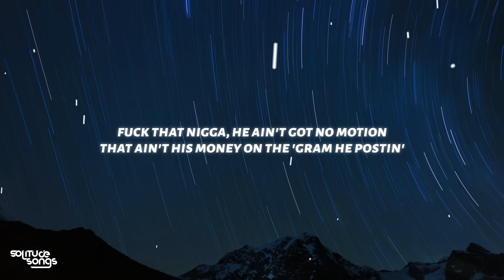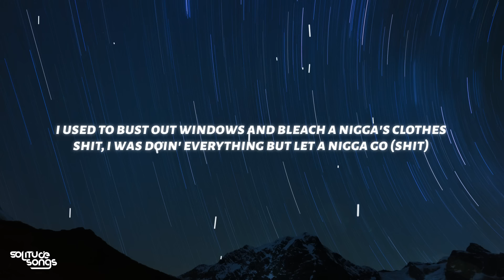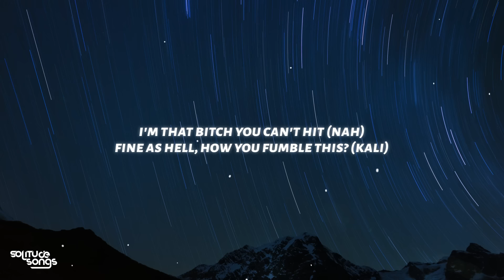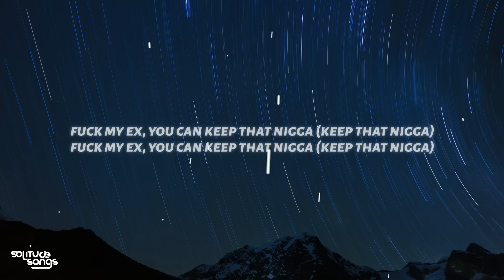iCandy - Keep Dat N*gga (Pt 2) (Lyrics) ft. GloRilla, Kali & Big Boss Vette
♫ iCandy - Keep Dat N*gga (Pt 2) ft. GloRilla, Kali & Big Boss Vette

◼️Lyrics:
[Intro: iCandy]
(Keep that nigga, keep that nigga) Bring me a Seagram, girl
(Fuck my ex, you can keep that nigga) Ayy

[Chorus: iCandy]
Bitch, I'm back and my ass got bigger (Fat)
Pretty face and a real nice figure (Uh)
Shoot your shot, nigga, pull that trigger (That trigger)
Fuck my ex, you can keep that nigga (Keep that nigga)
Fuck my ex, you can keep that nigga (Fuck my ex, you can keep that nigga)

[Verse 1: iCandy]
Fuck that nigga, he ain't got no motion
That ain't his money on the 'Gram he postin'
Nigga been a joke, but a bitch ain't jokin'
Tryna come back, what the fuck you smokin'?
Been that bitch, you ain't gotta think twice
Break a bitch phone if I ever text back
Bitch, I been up, I ain't never goin' back
He addicted to this Candy 'cause the pussy like crack

[Chorus: iCandy, GloRilla, iCandy & GloRilla]
Fuck my ex, you can keep that nigga (Keep that nigga, fuck that nigga)
Fuck my ex, you can keep that nigga (Fuck my ex, you can keep that nigga, keychain, nigga)

Fuck my ex, you could keep that ho
And I ain't stressin' 'bout it 'cause I get hoes
I used to bust out windows and bleach a nigga's clothes
Shit, I was doin' everything but let a nigga go (Shit)
Get up in his feelings every time he see my posts
And ever 'til he met me he ain't never seen a ghost
I'm a motherfuckin' problem, I'm two times four
I'm a rich-ass still eatin' noodles-ass ho (Fuck)
Walkin' past a mill', damn, that ass fat
All dogs go to Heaven, pull up in a Hellcat (Skrrt)
Fuck my ex, you can keep that nigga
Got veneers and his teeth got bigger
Every day, another fake page
How many times do I gotta delete this nigga? (On gang)
[Chorus: iCandy & Kali]
Fuck my ex, you can keep that nigga (Fuck my ex, you can keep that nigga, Kali)

[Verse 3: Kali]
What's a ex? I need the definition (Yeah)
Oh, you mean a bitch still in my phone simpin'? (Ugh)
Oh, you mean that nigga, that craft and he cheat? (Ha)
It's givin' I don't want him, that's a bum you could keep (Keep)
Matter fact, tell that nigga I said, "Fuck you too"
Stop speakin' on the shit that a real bitch do (Bitch)
Stop sayin' I'm a ho 'cause I won't fuck on you (Haha)
Oh, you mad 'cause I'm doin' what your bitch can't do?" (Damn)
Pretty face, ass sittin' (Yeah, yeah)
Natural body, I'm who he missin' (Ooh)
I'm that bitch you can't hit (Nah)
Fine as hell, how you fumble this? (Kali)

[Verse 4: Big Boss Vette]
I'ma move on, you can have that (Bye)
I hit 'em where it hurt, get your lick back (In his chest)
Shoppin' sprees on his card, tryna max that (Ooh)
Brand new whip off the lot and it's all black (Skirt)
Had a lil' dick cheatin'-ass nigga (The fuck?)
Now I'm fuckin' on a nigga way richer (Cha-ching)
All in his comments, knowin' it kill you (Mm)
Say it with your chest, pussy nigga, I don't feel you (Fuck 'em)
Bossed up, now a bitch on top
On my new nigga, ridin' 'til his heart stop (Yeah)
Heard your new bitch shot, go figure (Ugh)
Fuck my ex, you can keep that nigga (Heard)